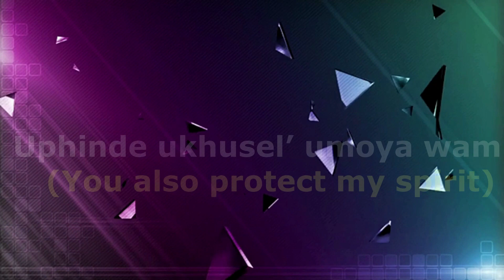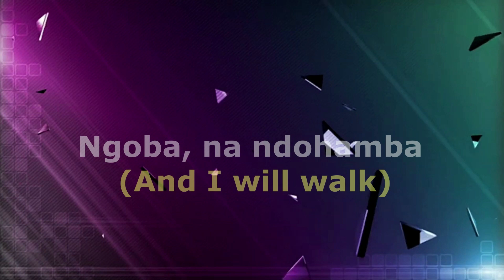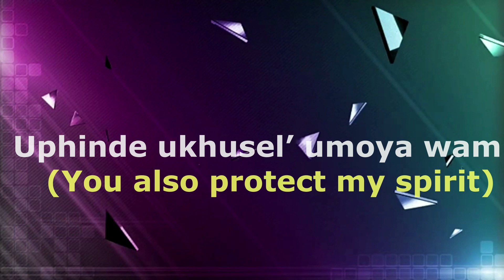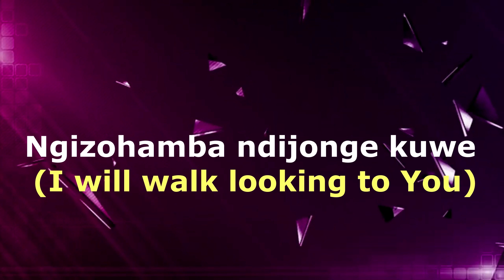Bucy Radebe - Uzuyigcine Impilo Yam Lyrics(and translation) Video